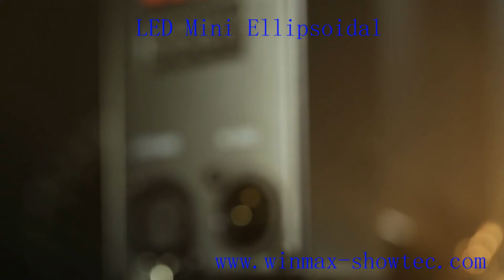stage lighting supplies-stage lighting supplies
Winmax Industrial Limited a manufacturer of professional entertainment and stage lighting equipment, announced the latest LED Ellipsoidal light that adopted 1

piece 200W warm white LED as light source which perfect replacement for traditional halogen ellipsoidal light, as well as features lower power consumption while providing more light output,

namely highlights energy efficient and economical friendly, highly ensuring the quality and brightness. Featuring high CRI up to 90 are perfect for highlight person or object lighting

requirement. This ellipsoidal light is of elegant structural design and with die-cast aluminum housing and easy installation and fast maintenance that are perfect for a wide range of

applications such as professional stages, concerts, theaters, TV studios and more.

led ellipsoidal spotlight
led ellipsoidal stage lighting
ellipsoidal spotlight
mini ellipsoidal
led leko light
led leko price
ellipsoidal light bulb
ellipsoidal spot
leko lights for sale
ellipsoidal light fixture
mini ellipsoidal lights
led stage lighting fixtures
led fresnel stage lighting
led rgb stage lighting
leko 750
cob led stage lighting
led dmx stage lighting
leko spot
leko zoom
led ellipsoidal
light spot
profile light
led stage spotlights
led spotlights
stage spotlight
spotlight
stage lighting equipment
theatrical lighting
led spot light fixtures
led technology
professional stage lighting
spotlight lighting
led theatre lights
professional lighting equipment
lightning fixtures
led spot lights
the lighting spot
colored led spotlights
stagespot
prolighting
small led spotlights
spotlight on stage
led stage lighting
theatre lighting
leko light
prolight
usa lighting
stage lighting
source four mini
source four led
source 4 mini
spotlight theater
dj light
ellipsoidal light
led leko
led camera light
led halogen replacement
ellipsoidal
led lighting

     Equipped with outstanding and unique optics design with variable lens option of /19°/26°/36°/50° to deliver excellent white light with a beautiful flat field and powerful light

output that is ideal for different application needs. Featuring the excellent thermal design and die-cast aluminum housing make ensure high quality for fixture. DMX 2 channel control,

master/slave mode and the excellent 0 to 100% linear dimming of creating standard beam shaping shutters and a gobo slot. Moreover, featuring variable speed strobe effects make the stage

alive and more energetic than ever before. It's easy and convenient to install and service and even can be used in most demanding conditions are designed with compact frame and light

weight.